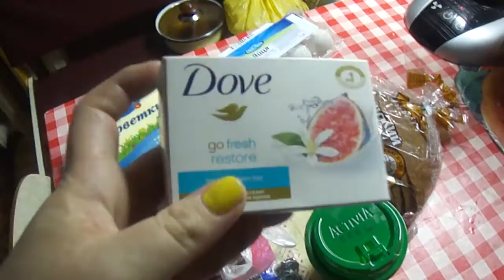Выгодные покупки в АТБ.АКЦИИ.Цены.Киев.Украина.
За 2 дня потрачено450 гривен-1164руб,18 долларов,16 евро.